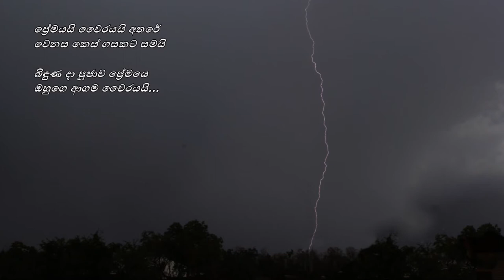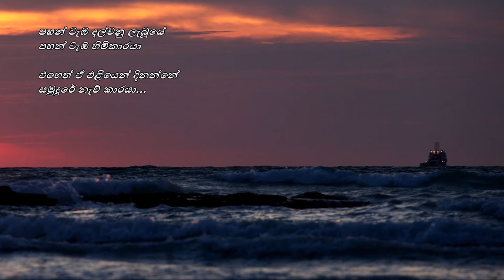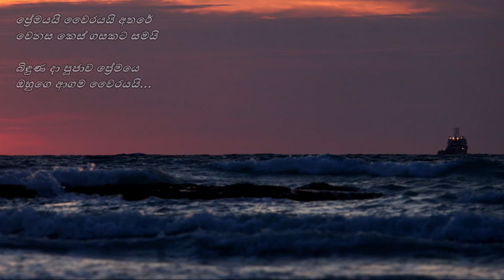Premayayi Vairayayi Athare - ප්‍රේමයයි වෛරයයි අතරේ Yamuna Vinidini/Premakeerthi/Lesly Ashoka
ප්‍රේමයයි වෛරයයි අතරේ
වෙනස කෙස් ගසකට සමයි
බිඳුණ දා පූජාව ප්‍රේමයෙ
ඔහුගෙ ආගම වෛරයයි...

පහන් ටැඹ දල්වනු ලැබූයේ
පහන් ටැඹ හිමිකාරයා
එහෙත් ඒ එළියෙන් දිනන්නේ
සමුදුරේ නැව් කාරයා...

අසනු කෙලෙසේ පහන් ටැඹකින්
එළිය කෙනෙකුට බාර දැයි
එතැන් හිඳ කඳුළක් ව එන්නේ
උරුමයයි ඒ වෛරය යි...

පද රචනය : ප්‍රේමකීර්ති ද අල්විස්
තනුව සහ සංගීතය : ලෙස්ලි අසෝකා
ගායනය : යමුනා විනෝදිනි